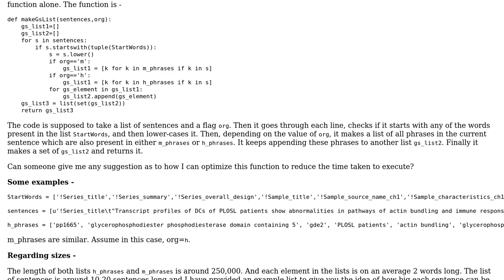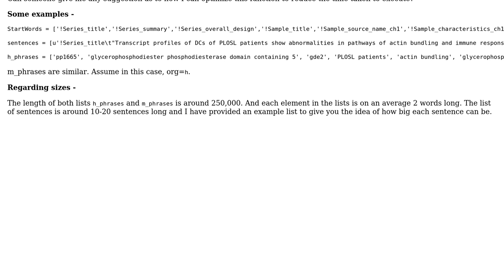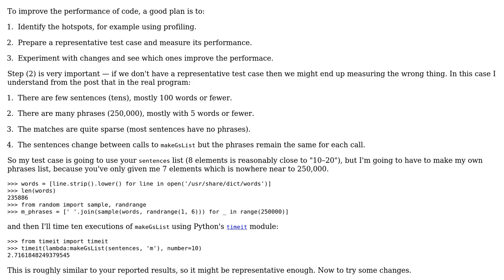Optimize function that does phrase-search and lists them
With thanks & praise to God, and with thanks to the many people who have made this project possible! | Content (except music & images) licensed under CC BY-SA | Music | Images & others | With thanks to user user1993 user Gareth Rees and the Stack Exchange Network Trademarks are property of their respective owners. You are responsible for your own actions.